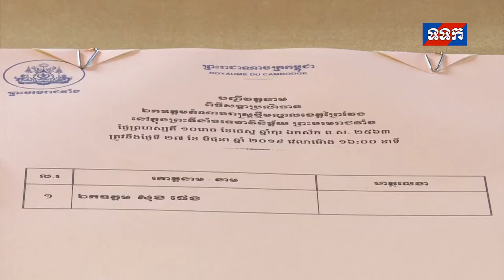សម្តេចចៅហ្វាវាំង គង់ សំអុល រៀបចំពិធីសច្ចាប្រណិធាន ជូនសមាជិករដ្ឋសភាថ្មី